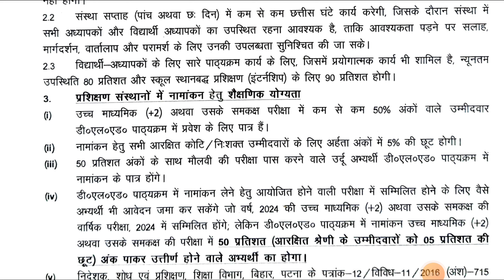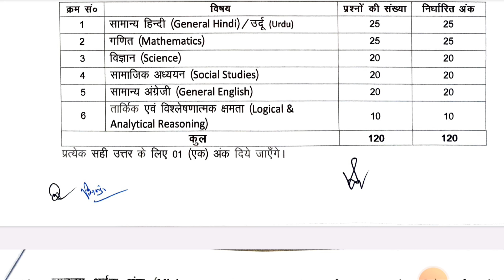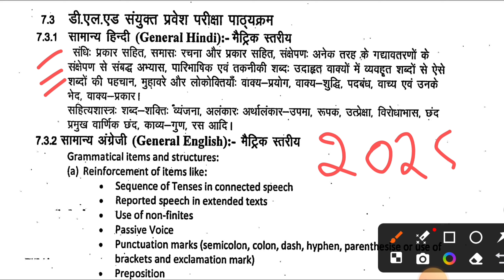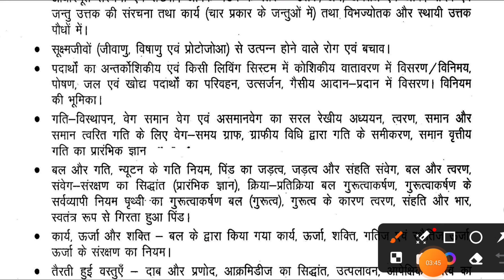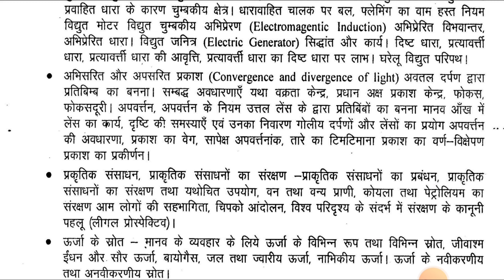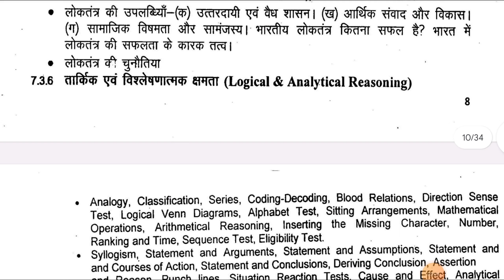bihar d.el.ed 2025 ki taiyari kaise karen, bihar deled form 2025 kab aayega deled entrance exam 2025